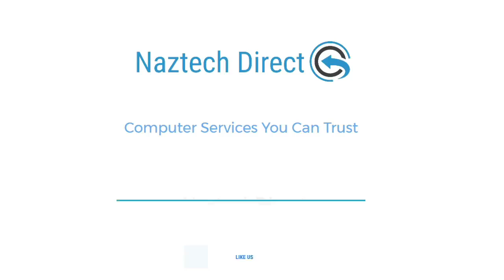SAYLESS PODCAST!!! Episode #146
Today we have guest host of Room of Rhyme going down this Saturday!!
R. Kelly is guilty!! Should they tax the church, Will Smith opens up about his relationships.